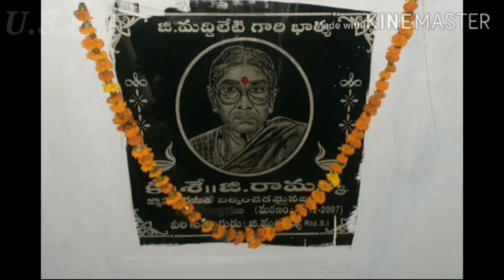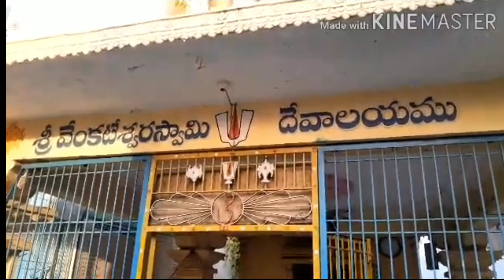కన్నతల్లికోసం గుడి కట్టించిన కొడుకు| ఒక్కసారి దర్శించండి |SriVenkateshwaraSwamy temple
సంకల్ప బలం : నాన్నగారు వాల్ల అమ్మ అంటే మా నాయినమ్మ సమాధి నిర్మంచటానికి స్మశానవాటిక లో అనుమతి లేదు అందుకని అమ్మ జ్ఞాపకార్థం. మద్దిలేటి స్వామి లో ఏదైనా నిర్మాణము చేయాలని అనుకున్నారు. కానీ నాన్నగారు తమ్ముల్లుఆలోచించి తన సొంత స్థలంలో నిర్మించాలని సంకల్పించారు. సంకల్ప బలం భగవంతుని ఆశమ్ములలో ఆలయాన్ని నిర్మించారు. T.T.D సహకారంతో నిర్మించారు. ఆర్ధిక స్థోమత లేక పోయినా తన తల్లి మీద ప్రేమతో చేశారు. దేవడు సహకరించాడు.
తన శక్తి కొద్ది ఆలయాన్ని నిర్మించారు.

 ఓం నమో నారాయణాయ::🙏
తన తల్లి   జ్ఞాపకార్థం తన సొంత స్థలంలో నిర్మించిన
శ్రీ వేంకటేశ్వర స్వామి దేవస్థానం బేతంచెర్ల దుర్గాపేట లో వుంది. ఇది మా నాన్న గారు Rtd. S .I G. మద్దయ్య గారు నిర్మించారు. ఈ గుడిలో స్వామి ప్రతిమ చాలా మహిమ కలది ఒక్కసారి దర్శిస్తే మీకే అర్థమవుతుంది . ఆ అనుభూతి ఎవరైన మద్దిలేటి స్వామి దర్శనానికి వేళ్ళేవాల్లు అదే దారిలో ఉన్నఈ గుడిని ఒక సారి దర్శించండి . కానుకలు మొక్క బుడుల కోసం ఈనంబర్ ని కాంటాక్ట్ అవ్వవచ్చు. మానాన్న నం ; 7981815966
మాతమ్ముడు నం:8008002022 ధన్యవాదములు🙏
    మీ ఉషా
     ధన్యవాదములు🙏

 sri venkateswaraswamy temple chala mahimagaladi okasari darsiste make telustundi swami mahima .evarikina intrest vunte gudi details kosam ma father &brother cell no  ichhnu  contact kavochu.

Dhrmakartha

G. Madddaiah Rtd S. I
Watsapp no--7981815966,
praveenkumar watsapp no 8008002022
kurnool (district)
Andhrapradesh

srisrivenkateswara devasthanam|
bethamcherla|
srivenkateswaraswamitemple A. P|
srivenkateswaraswamitemple bethamcherla telugu|
ushasweethomeadventures|
ushasweethome|